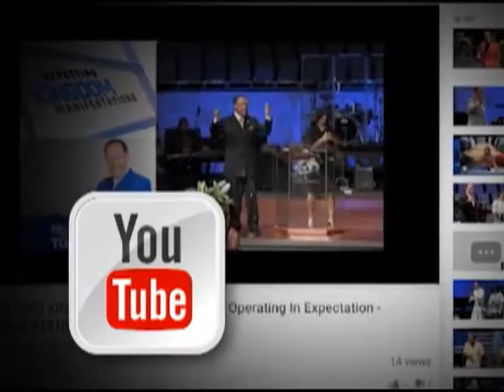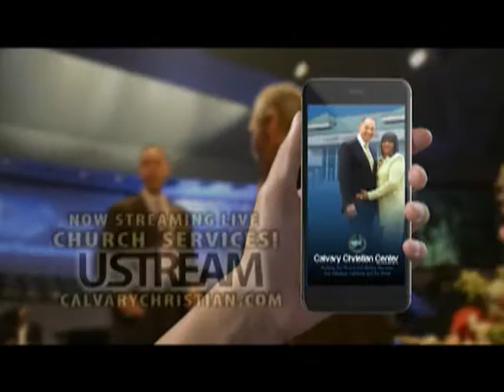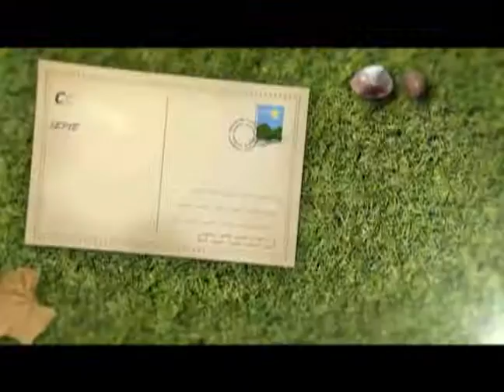Dr. Phillip G. Goudeaux - STANDING UP FOR PERSECUTED CHRISTIANS